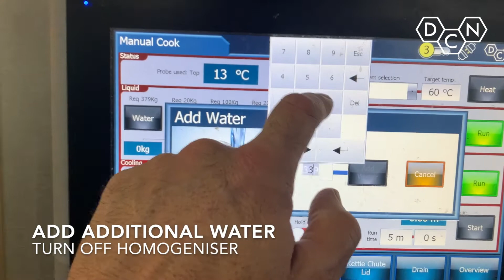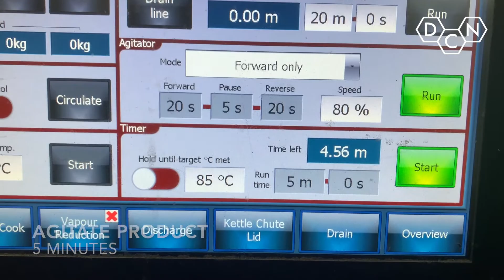Chilli Sauce | Jet Cook | DC Norris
Chilli Sauce produced on DC Norris Jet Cook System

For over 50 years DCN has been at the heart of the food, beverage & pet food processing industry. We provide our customers with flexible, efficient and innovative solutions to meet the full range of food processing needs, from stand-alone items to fully automated processing lines.   Our food processing equipment range includes Steam Jacketed Kettles, Sous Vide Machines and Cook Quench Chill Systems.  As acknowledged market leaders, we are continually looking ahead, planning to meet the needs of the future through active research and development.